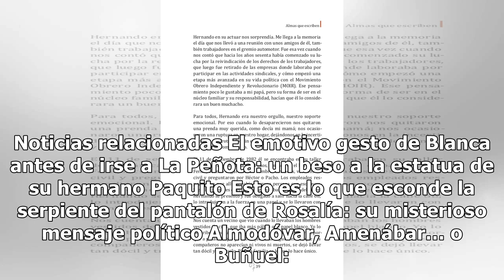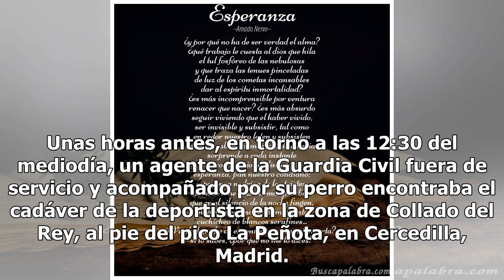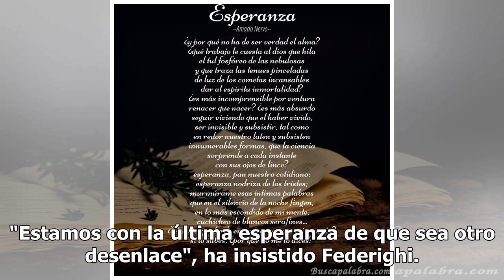El cuñado de Blanca, aún con esperanza: "Si es ella, pues Blanca está en la montaña que ha amado"